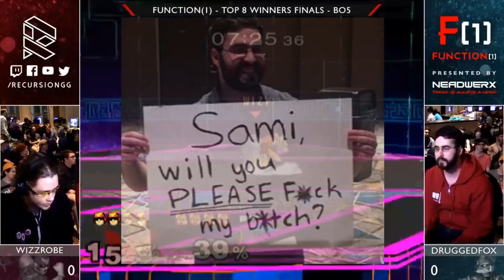Druggedfox in 2017 (Sammi the Whammi) - SSBM Montage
Druggedfox is fucking sick so I made this